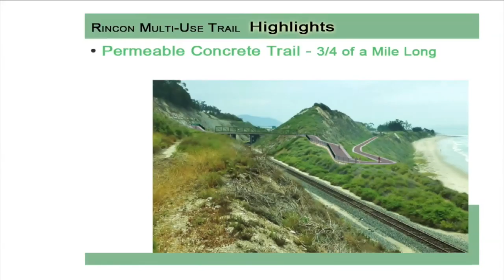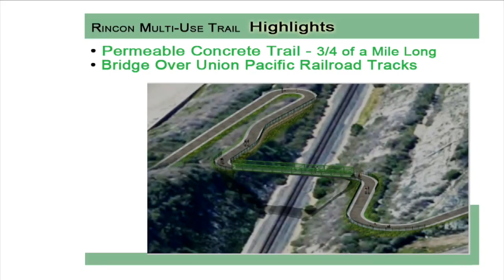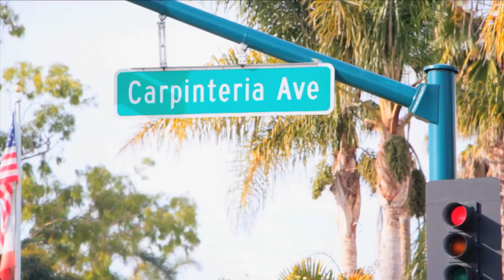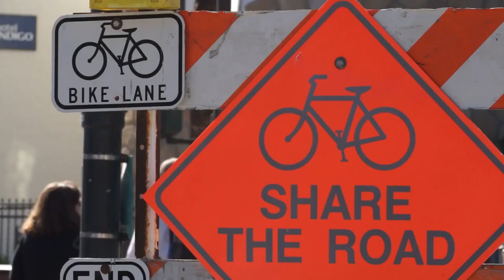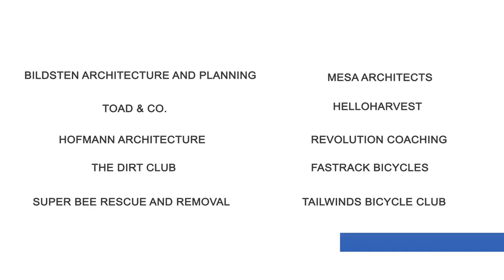Open Streets Carpinteria & Rincon Multi-Use Trail (SBBIKE TV Show: Season 1, Episode 1)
The first episode of SBBIKE TV Show focuses on the first ever Open Streets Carpinteria and Rincon Multi-Use Trail.